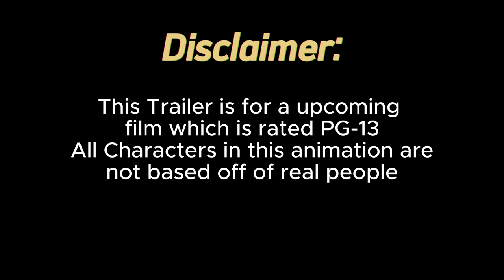DP Drawings The Movie 2 (2024) Official Trailer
After a year of dangers, Kyle has one final plan to destroy Devan and Scott after he came back from the dead, As for Devan He has a way to kill off Kyle for Good!